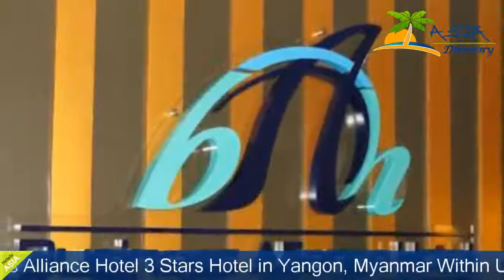Business Alliance Hotel - Yangon Hotels, Myanmar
Business Alliance Hotel 3 Stars Hotel in Yangon, Myanmar Within US Travel Directory One of our bestsellers in Yangon! Business Alliance Hotel is 900 m from Shwedagon Pagoda. It offers air-conditioned rooms with free Wi-Fi. The property features a 24-hour front desk, tour desk and laundry service. Free public parking is possible on site.The property is 3.7 km from Yangon City Hall and 3.8 km from Sule Pagoda.Rooms are fitted with TV, safety deposit box and seating area. Shower facilities are included in an en suite bathroom. Some rooms have a bathtub.Guests can enjoy Thai, European and Chinese cuisines at the restaurant. Bahan is a great choice for travellers interested in history, ancient landmarks and sightseeing.

Hotels Located in  :
126/A, Damazaydi Road, Bahan Township, Bahan, 11131 Yangon, Myanmar